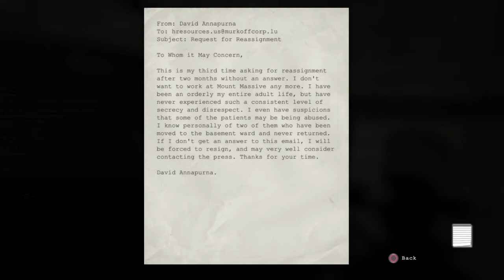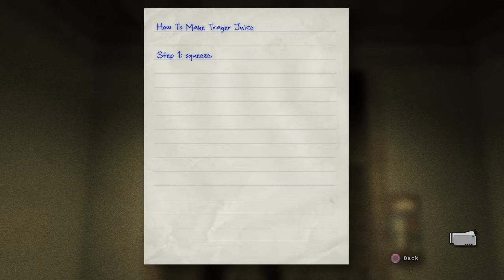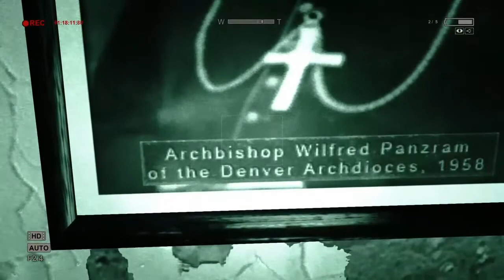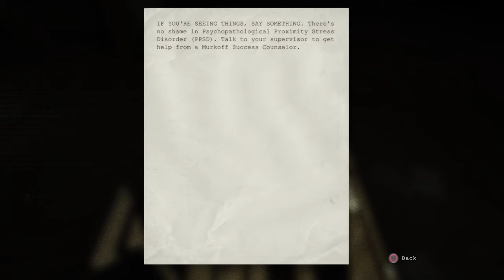Outlast walkthrough part 6